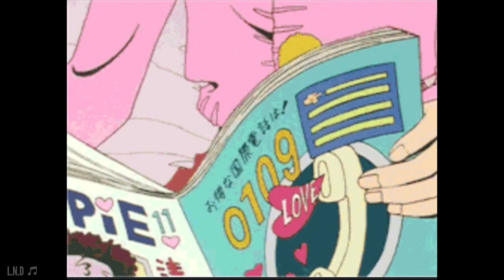ty dolla sign - zaddy ( slowed + reverb )